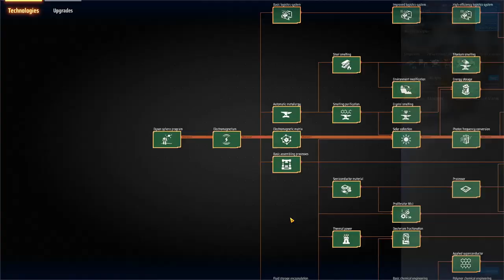💫Dyson Sphere Program - A "Monalisa" das plantas de fabricação, 3 vias 32 fábricas. EP17